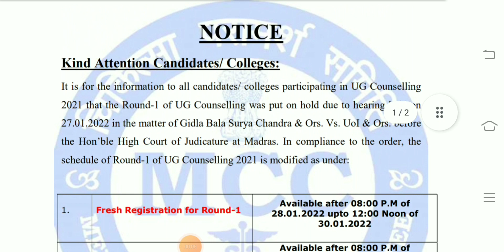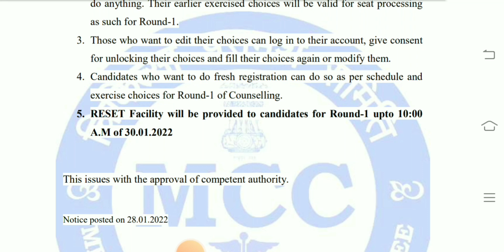good news for neet aspirants counseling related notification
neet all India quota round one counselling process extension round